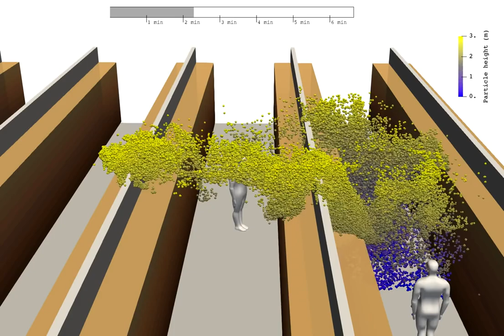Virus et masques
Le virus est transmissible via aérosol et qu'il est vivement recommandé de porter un masque FFP2+. Pendant ce temps, les politiciens ont menti partout dans le monde à la population en disant que le port du masque était inutile, ce qui n'est autre qu'un mensonge délibéré extrêmement dangereux.

À cause des ces mensonges et de l'incompétence des instances de santé, des centaines de membres du corps médical sont décédés par manque de protection appropriée.

L'Université d'Aalto, l'Institut météorologique finlandais, le Centre de recherche technique VTT de Finlande et l'Université d'Helsinki ont étudié comment des particules d'aérosol extrêmement petites émises par les voies respiratoires lors de la toux, les éternuements ou même la parole sont transportées dans l'air. Ces particules peuvent transporter des agents pathogènes tels que les coronavirus.

Les chercheurs ont modélisé un scénario dans lequel une personne tousse dans une allée entre deux rayons, comme ceux que l'on trouve dans les épiceries ; et en tenant compte de la ventilation. L'Université d'Aalto, le Centre de recherche technique VTT de Finlande et l'Institut météorologique finlandais ont chacun réalisé la modélisation de manière indépendante, en utilisant les mêmes conditions de départ.

Les chercheurs ont obtenu le même résultat préliminaire : dans la situation étudiée, le nuage d'aérosol se propage en dehors du voisinage immédiat de la personne qui tousse et se dilue au cours du processus. Cependant, cela peut prendre jusqu'à plusieurs minutes. Une personne infectée par le coronavirus peut tousser et s'éloigner, mais laisse ensuite derrière elle de très petites particules d'aérosol portant le coronavirus. Ces particules pourraient alors se retrouver dans les voies respiratoires d'autres personnes à proximité", explique le professeur adjoint de l'université d'Aalto, Ville Vuorinen.

Les résultats préliminaires obtenus par le consortium soulignent l'importance de nos recommandations. L'Institut finlandais de la santé et du bien-être recommande de rester chez soi en cas de malaise et de maintenir une distance physique avec tout le monde. Les instructions comprennent également de tousser dans votre manche ou dans un mouchoir et de veiller à une bonne hygiène des mains", explique Jussi Sane, spécialiste en chef de l'Institut finlandais de la santé et du bien-être.
Sources: citées et
Coronavirus Info LIVE, [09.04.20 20:37]

Depuis le 1er février, je dis ici que le virus est transmissible via aérosol et qu'il est vivement recommandé de porter un masque FFP2+.